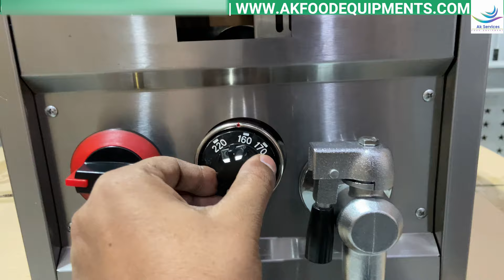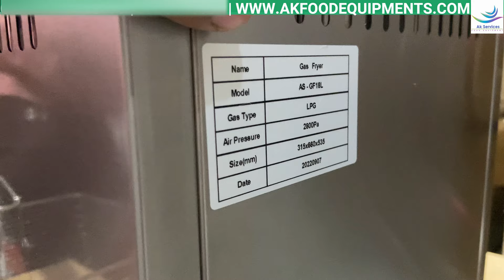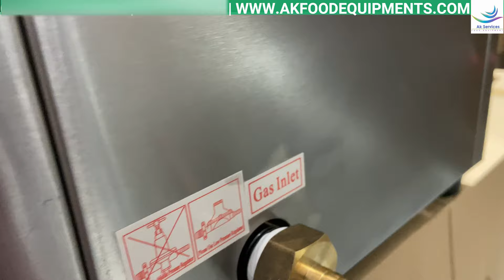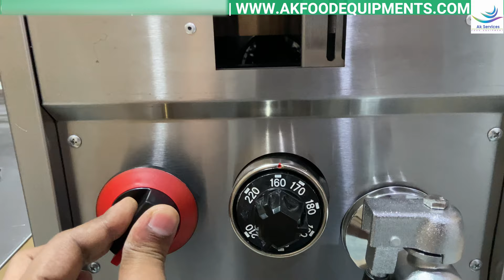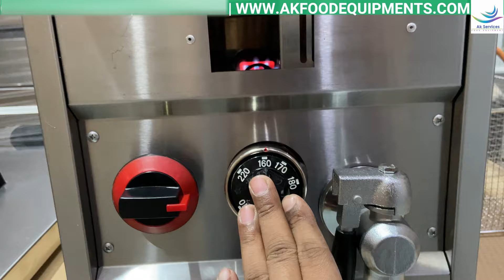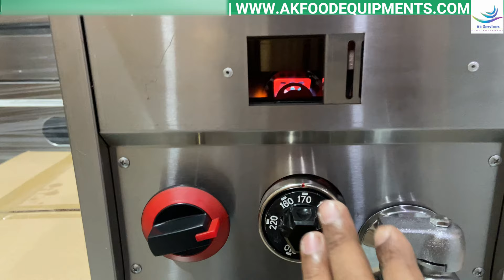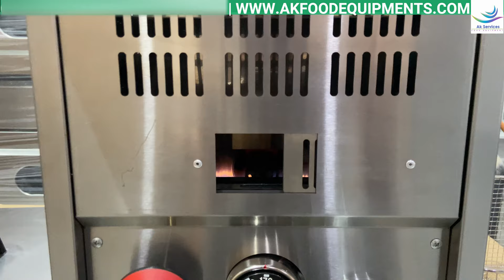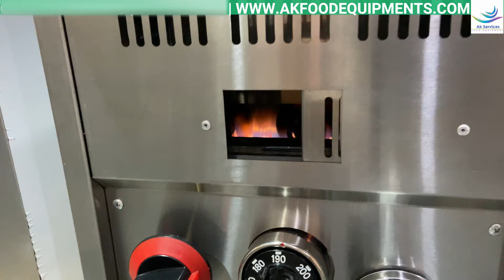Gas deep fryer machine - 18 L Commercial Gas fryer Machine with Temperature Controller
18 l Commercial gas fryer machine does not required any electricity for maintaining its temperature. gas deep fryer machine temperature can be set between 160  c degree to 220 c degree. It has 3 function that make it best gas fryer , Commercial deep fryer , Gas deep fryer and deep fryer machine . First it ignition system  in Commercial gas deep fryer machine , second its temperature controller and last it oil drain value .

Commercial Gas Deep Fryer machine  Or  Gas Fryer machine  working

In Commercial gas fryer machine  , you only need to fix gas pipe line in commercial gas deep fryer and connect gas pipe to gas cylinder .

Rotate Commercial gas fryer knob Anti clock wise to on and when you on gas fryer then it spark and lpg gas goes into pilot of gas fryer and then burner will flame and it will take few minute to reach the desired temperature for fry  chicken , fish , french fries , samosa, bread and more food

The Biggest Reason Change Commercial Gas Deep Fryer price in Electric Deep Fryer.
Quality of Thermostat in Gas Fryer
Quality of Burner in Gas Fryer
Quality of Pan in Gas Fryer
lighter  in Gas French Fries machine
Lpg Pipe line in Gas French Fries machine
Capacity of Gas French Fries machine
warranty of French Fries machine
These features will change commercial deep fryer price or Electric deep fryer price & Gas fryer price in Delhi and India.

In This video You will get all Commercial Deep Fryer machine Features & Detail. Here is link for Commercial deep Fryer Price in India and Delhi